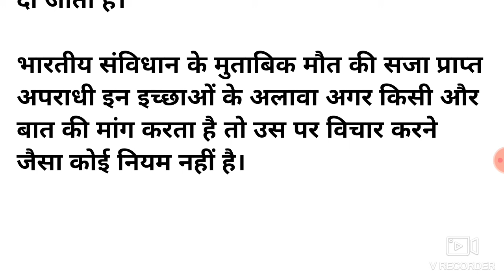जाने क्यों फांसी से पहले पूछी जाती है अंतिम इच्छा // Know why the last wish is asked before hanging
link